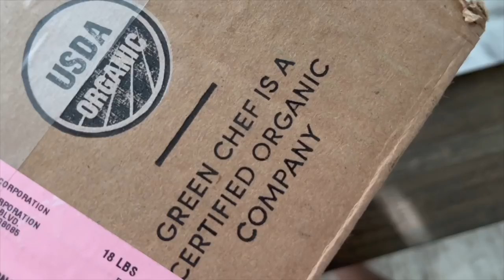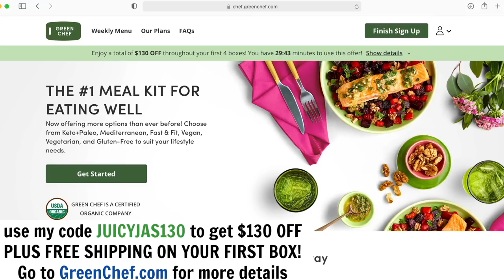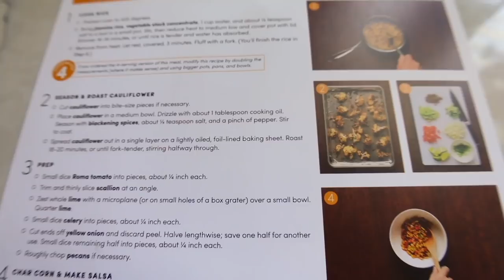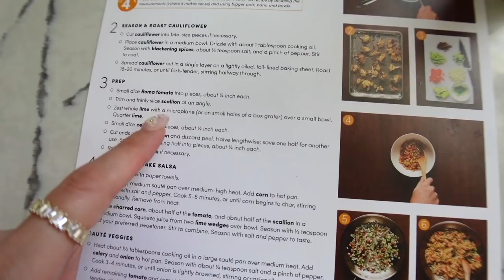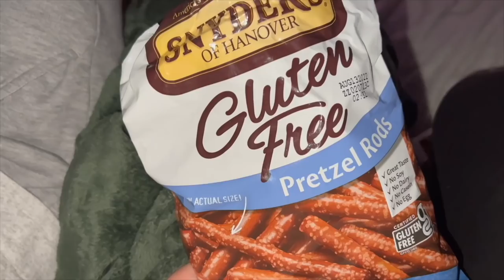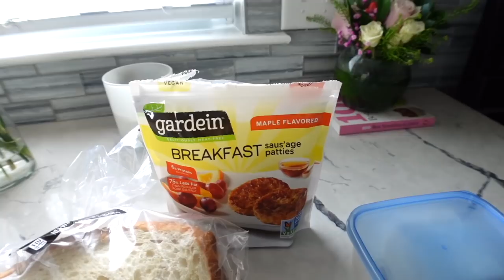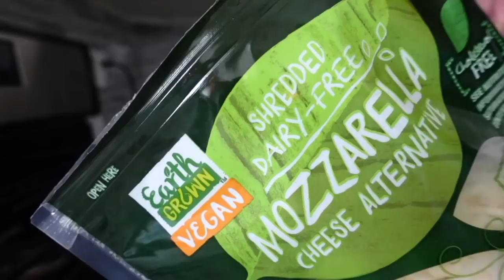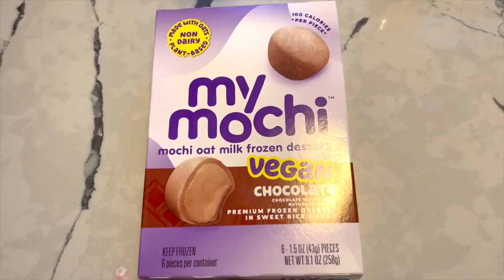What I Eat In A WEEKEND 🌱 My Favorite Meals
💕 THINGS MENTIONED IN VLOG

- The Greyhound Cafe
81 Lancaster Ave Suite 7, Malvern, PA 19355
- Flow & Glow Supplements

💖 ABOUT ME

Hi! My name is Jasmine I am 26 and located outside of Philadelphia, Pennsylvania. I am a Penn State Graduate with a Business Degree. Currently I am a full time YouTuber with a huge passion for all things beauty. I am half Puerto Rican/half Guatemalan & I speak fluent Spanish. I have a beauty channel (JuicyJas) but on this channel I share with you random footage of my daily life and more lifestyle content. You will sometimes see my husband Hector and our pup Bernard who is a pitbull boxer mix (we adopted him December 2018) I hope you enjoy all the randomness!

--- CAMERA I USE FOR VLOGS: Sony ZV-1

XO,

Jasmine | JuicyJas ♡